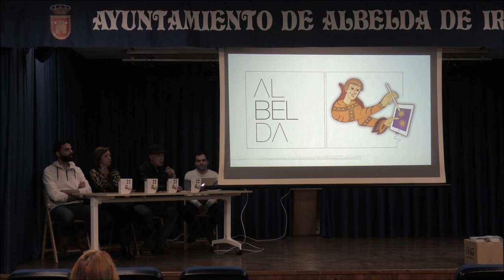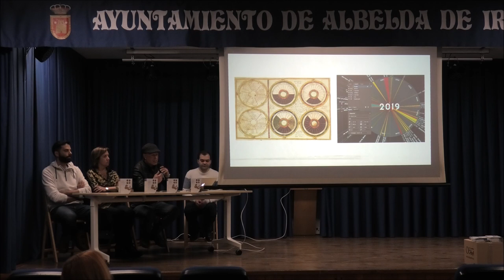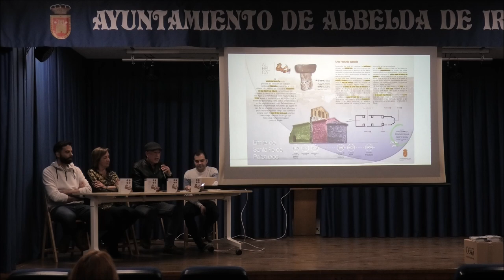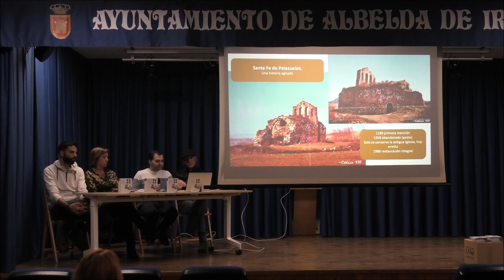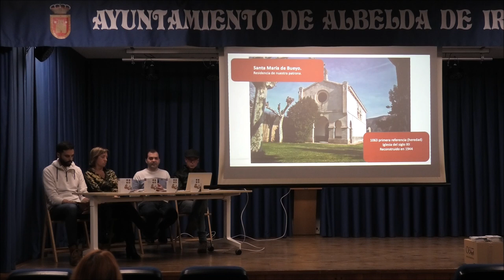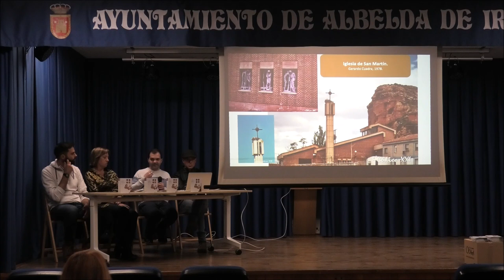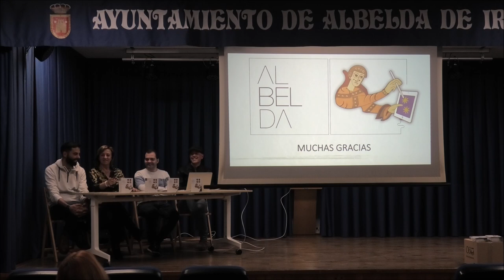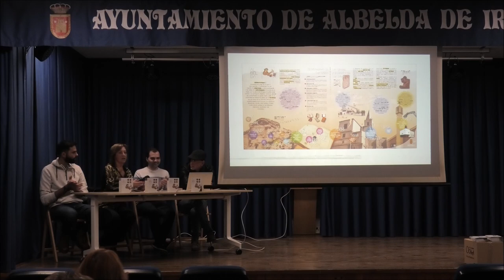Charla presentación vigilantes del tiempo en Albelda de Iregua 2023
Charla presentación "Vigilantes del Tiempo" en Albelda de Iregua con Rosana Zorzano, Diego Moreno, Gabriel Ezquerro e Inko Zubillaga 23/03/2023